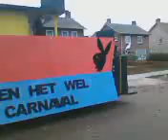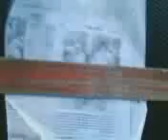carnaval 2009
gefilmd door gijs v.